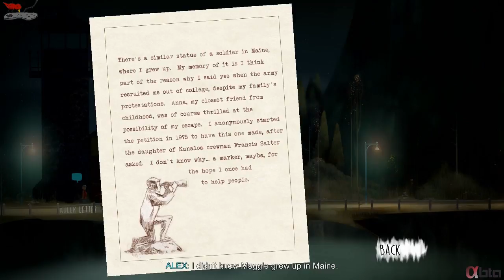Robin Gets Bossed 33: Oxenfree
Double Boss Event! Katie Tregs and Jessica are joining forces to boss Robin around in Oxenfree. This is the second of three episodes.